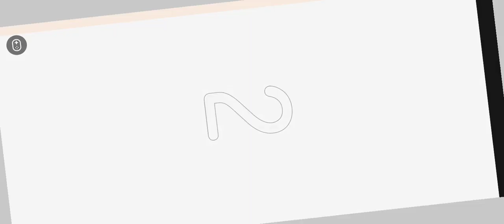The Sims FreePlay Gameplay Part 616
Hi Guys,

Its Time To Play Some Sims FreePlay, Lets Collect Some Daily Rewards & Do Some Farming.